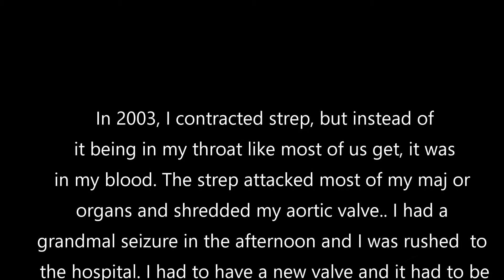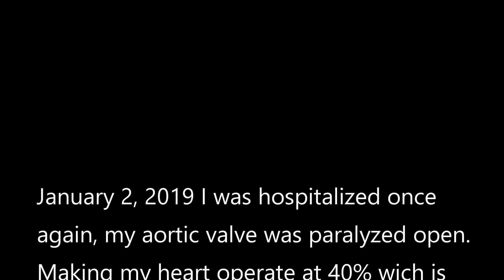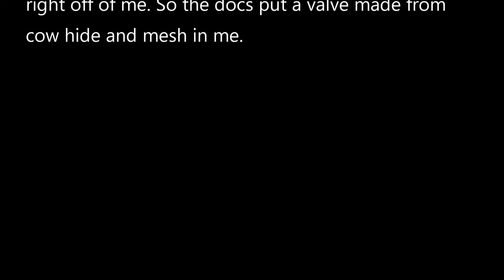Why I have been gone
After two months in a hospital, this is where I stand.